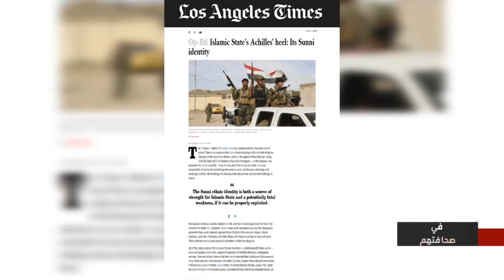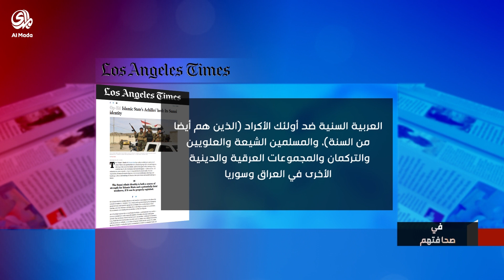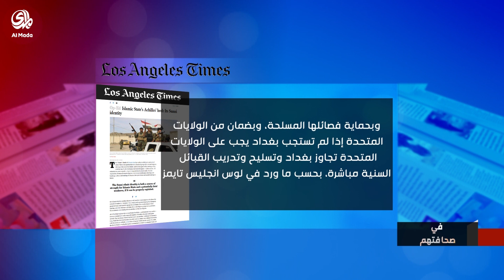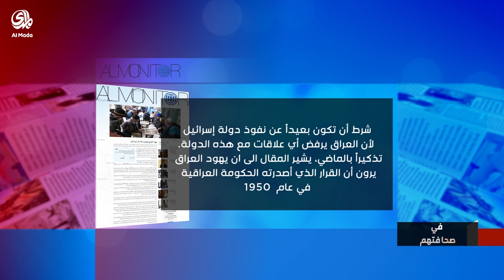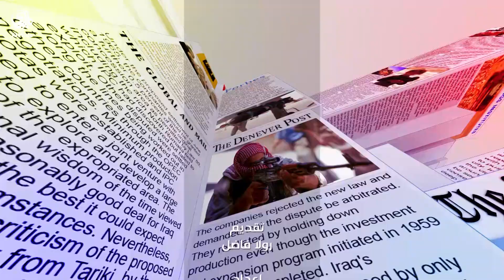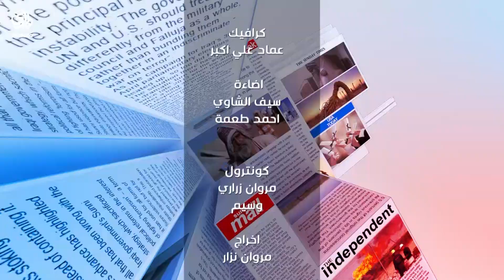في صحافتهم - الحلقة الخامسة والعشرون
برنامج اسبوعي يستعرض لكم ما ينشر في الصحف والمؤسسات البحثية السياسية والفكرية الاميركية والغربية من أراء وابحاث تتعلق بالشأن العراقي، إضافة الى احداث هامة أخرى في المنطقة والعالم و تناقش عناوين هذه المقالات في الاستديو مع صحافيين يتابعون الصحافة الأجنبية.
يعرض الاثنين الساعة 1:30 pm و يعاد يوم السبت الساعة 12:30 pm